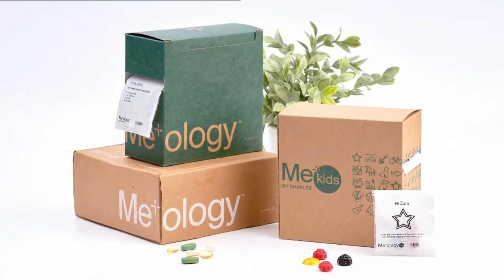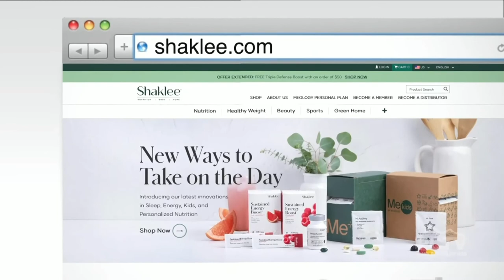Andi Dorfman's Health & Wellness Tips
If the last eighteen months have taught us anything it's that health and wellness is a priority. Andi Dorfman, wellness guru and NY Times best selling author, sheds some light with PCTV on this topic from a new survey and also shares tips about her own health and wellness journey over the past two years.